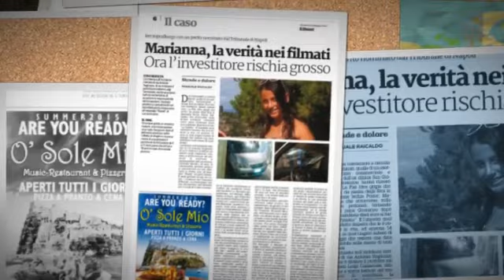VideoSommario del 22 maggio 2015